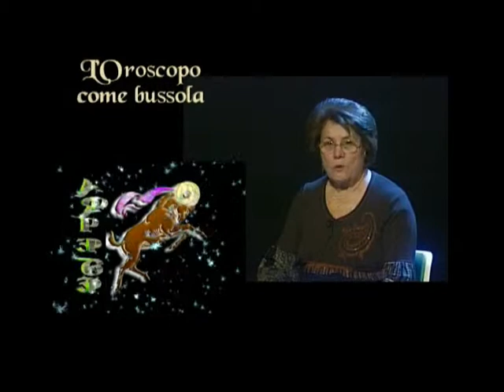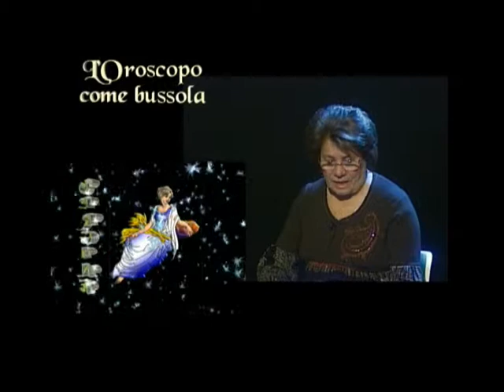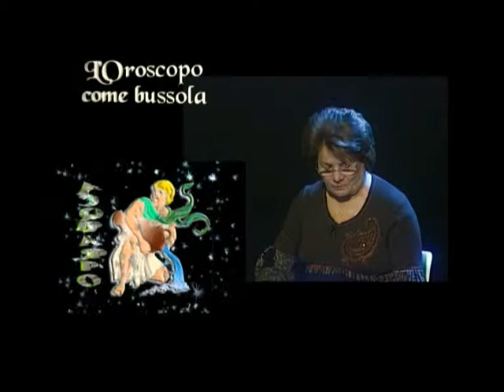Oroscopo come bussola - Salmo 109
Lidia Castellana affida ad ogni segno zodiacale un passo dei salmi presenti nella Bibbia.
Montaggio di Pasquale Migliore.